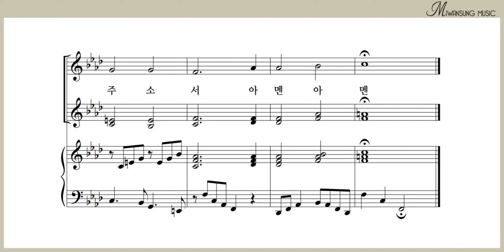내려주소서 / 소프라노파트 2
여성성가곡집 27 / 내려주소서 / 소프라노파트 2